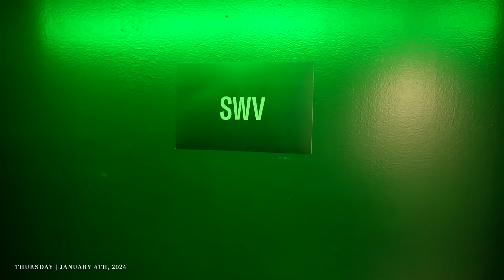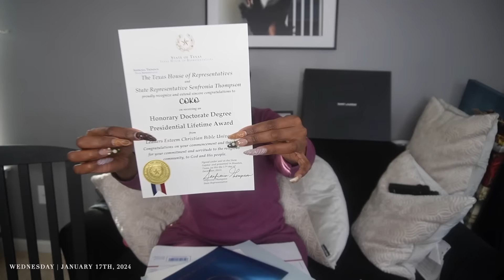WEEKLY VLOG! | unboxing, traveling, BTS and more!